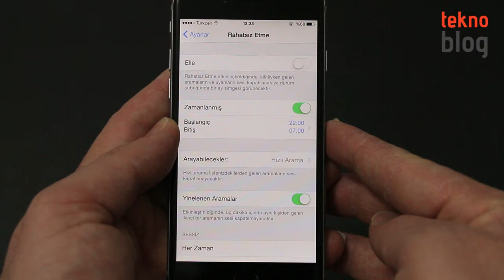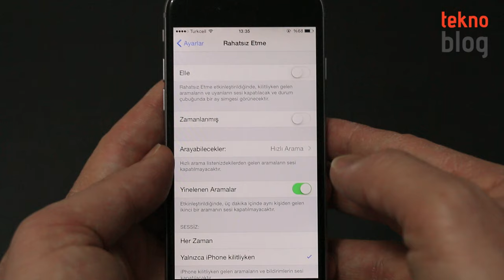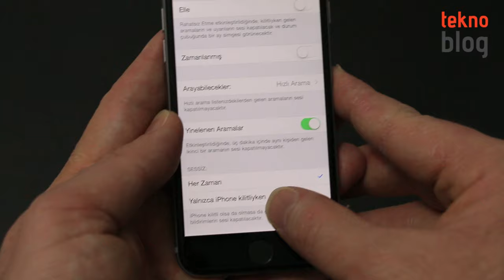iPhone'da Rahatsız Etme modu nasıl kullanılır?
iPhone ve iPad'de yer alan Rahatsız Etme modu sayesinde gelen aramaların veya bildirimlerin sesi kısılır, böylelikle rahatsız edilmezsiniz.

Bu videoda iPhone'da Rahatsız Etme modunun nasıl kullanılacağını anlatıyoruz.